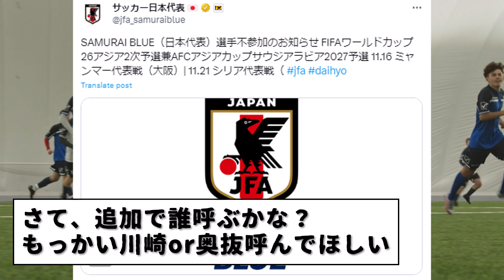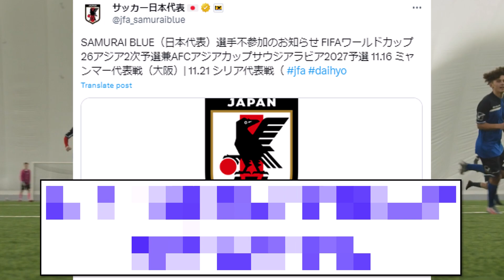【悲報】サッカー日本代表さん、負傷でこの選手も不参加に・・・追加召集あるなら誰がいい？www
サッカー日本代表さん、負傷者続出中・・・辛すぎん？